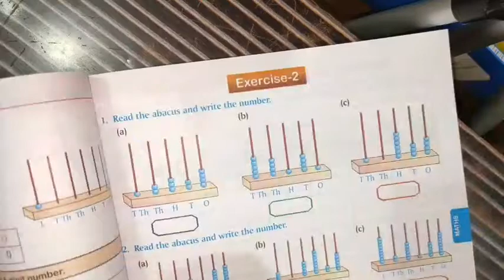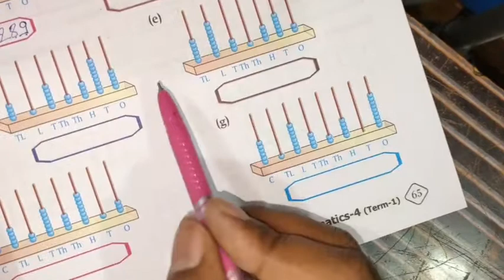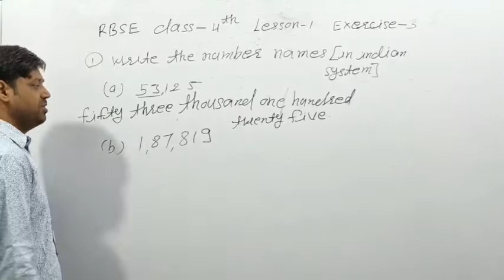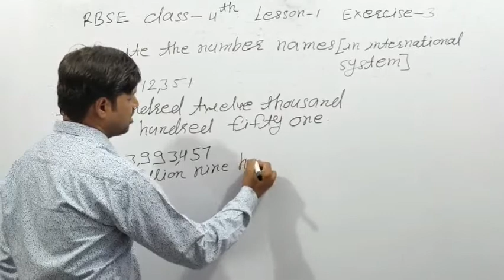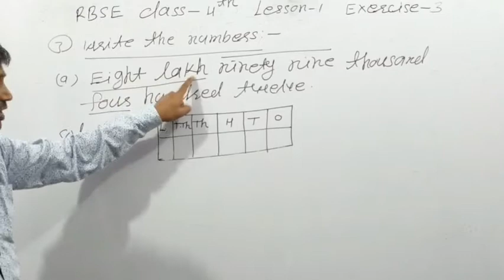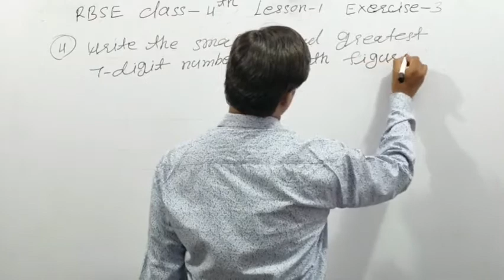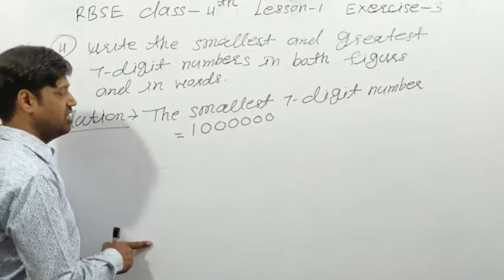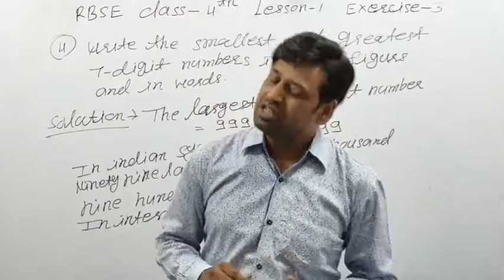CBSE Course Class- 4th Math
Chapter- 1st, Exercise 2